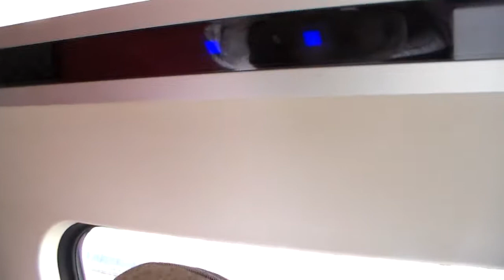Train lectures 1